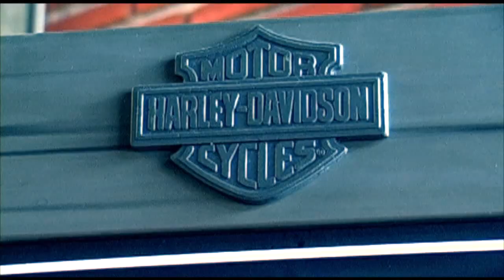BETO CUEVAS: TIEMPODE.com